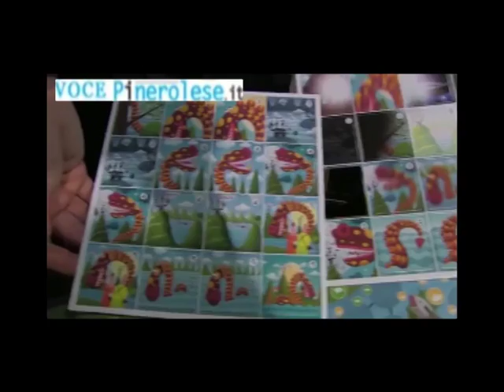Walter Obert di Piossasco, “game designer”. giochi da tavolo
leggi articolo su vocepinerolese.it. Incontriamo Walter Obert di Piossasco, “game designer” e ci facciamo spiegare come sia nato il successo del suo gioco “Vampiri in salsa rossa”, «un debutto coi fiocchi visto che l’ha pubblicato la Ravensburger che è una delle più grandi case tedesche».